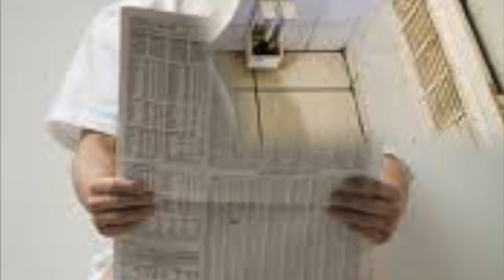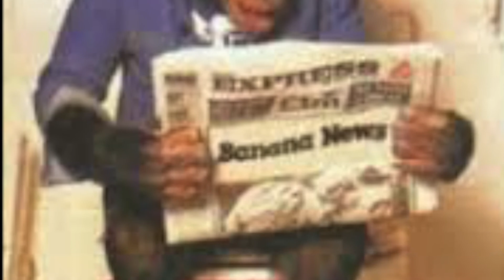Loudon Wainwright III's Brand New Dance An Unofficial Slideshow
Slideshow/video inspired and accompanied by Loudon Wainwright III's "Brand New Dance" Slideshow compiled and edited by passage2truth. Not an official video.